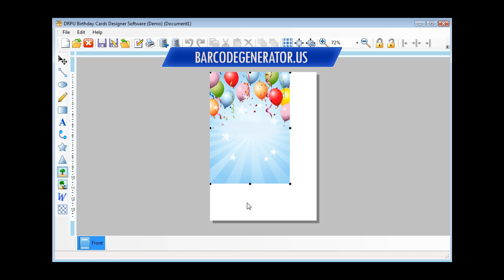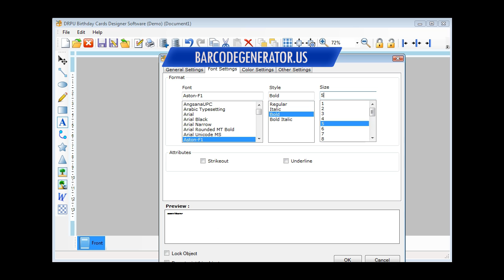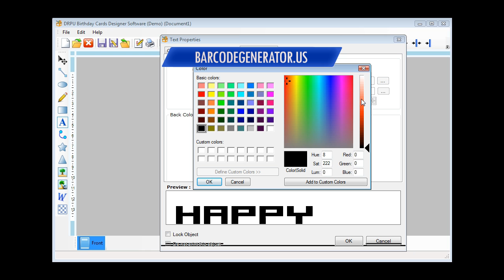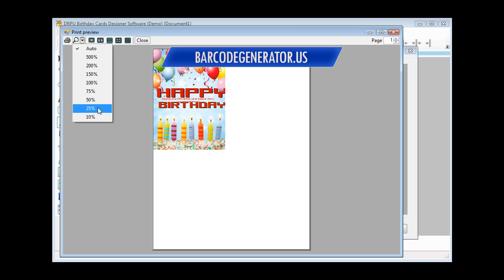birthday card maker software birthday cards designing software design birthday cards free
birthday card maker software birthday cards designing software design birthday cards free birthday cards maker software how to make birthday cards tool download birthday designing software